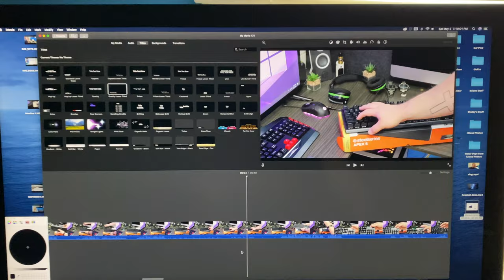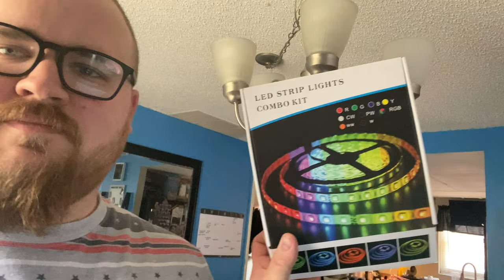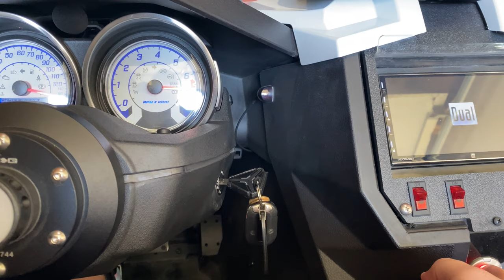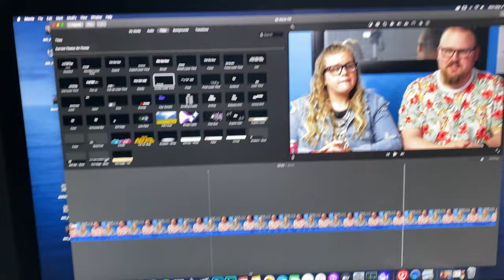Finally Rode our Bikes!! And Color Changing Blinds!? - Vlog #44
So remember 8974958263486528 months ago when we went to Walmart and bought new bikes so we could take them to State Park and ride them on the trails we walked? Well we FINALLY took them for the first ride the other night. Shelby had just got off work, and it actually felt amazing outside, not freezing Winter temps for once.

I also ordered some color changing LED lights for a video on my other channel, and decided to mount them to our vertical blinds in the living room, which actually looks super cool. Of course I had to stop at Eureka Eatery and get another one of those delicious chicken sandwiches. Mannnnnnn you guys are missing out if you don't live around here. Game changer for sure lol

Links!